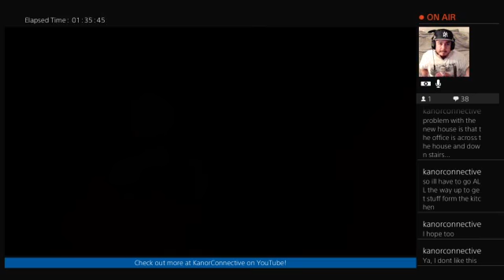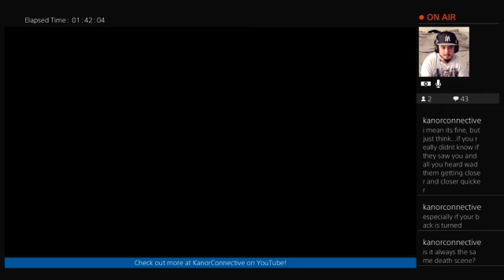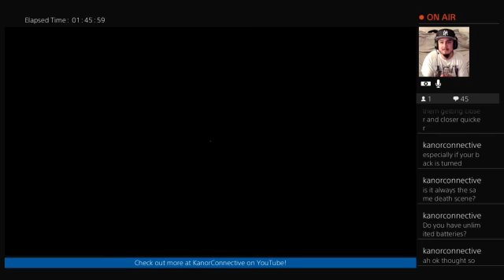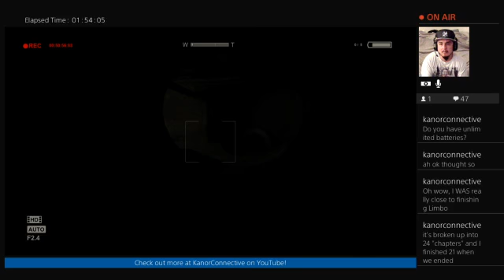"Steel Plays" Outlast - Part 6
This is part 6 of our "Steel Plays" Twitch LIVE stream of Outlast on the Playstation 4!

Whenever Kanor can't stream we will have Holdxsteel do some gaming on PS4 and other things to come. We will call these "Steel Plays".